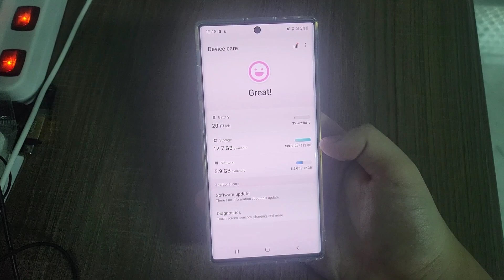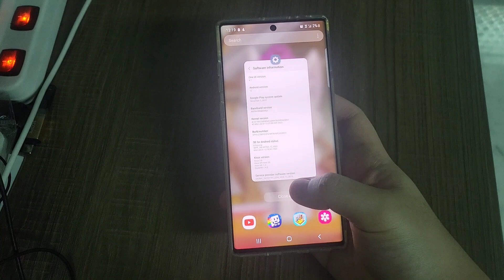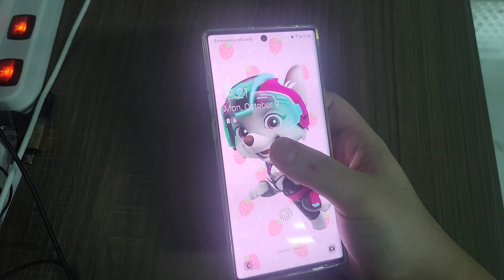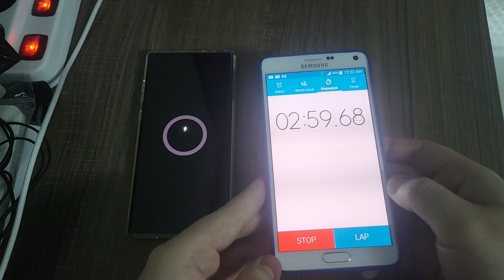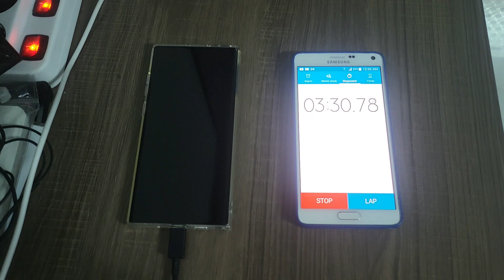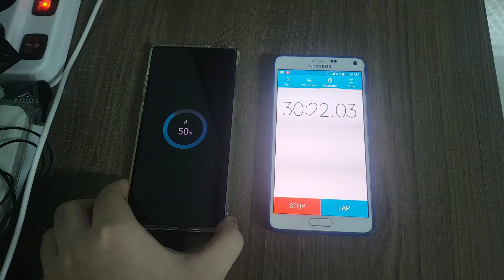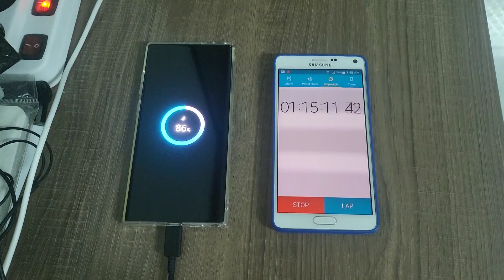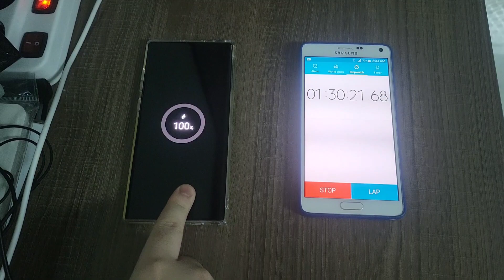Samsung Galaxy Note 10 Plus 5G - 45 Watt Super Fast Charging 2.0 Speed Test.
The Galaxy Note 10 Plus is supported 45 Watt Charger with Super Fast Charging 2.0 and in this video, I'm doing a 45 Watt Super Fast Charging 2.0 Speed Test running on One UI 4.1 with Android 12, the result is way slower than the other test from @sakitech which he also used the 45 Watt Charger and his device ran on One UI 1.5 with Android 9.

It took 1H 27M 30S to reach 100%.